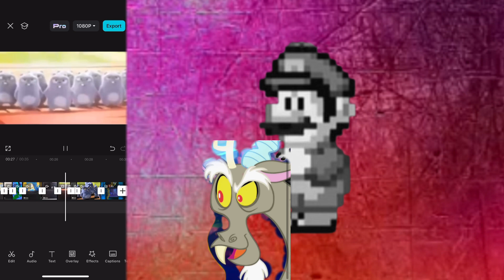death battle trailer rabbids vs lemmings vs minions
connections: rabbids vs lemmings vs minions both are wacky team of animated critters we all know and love with